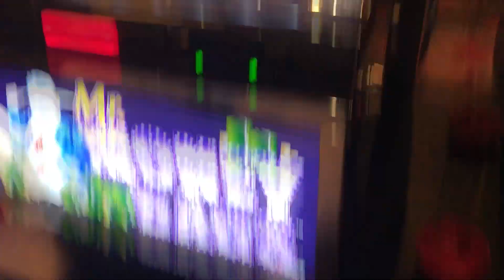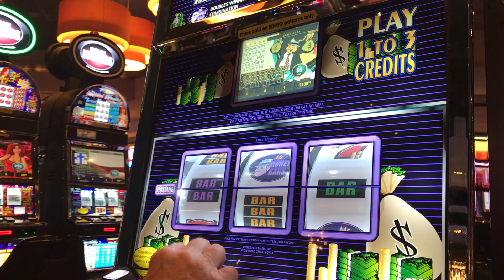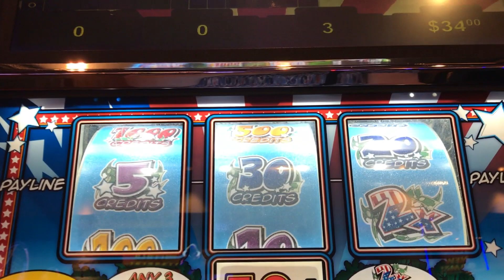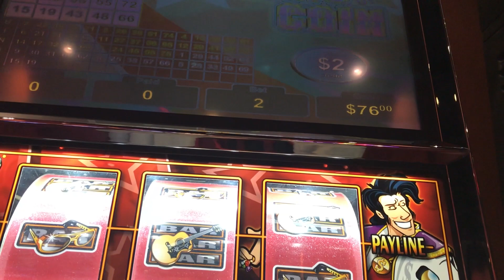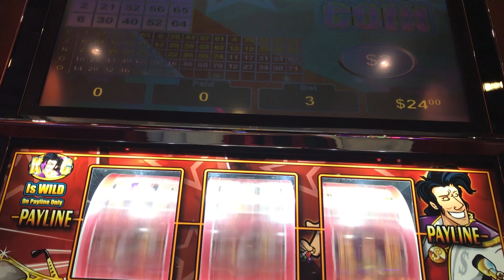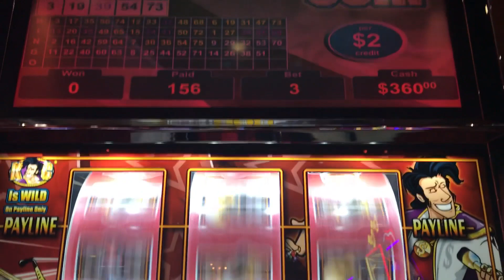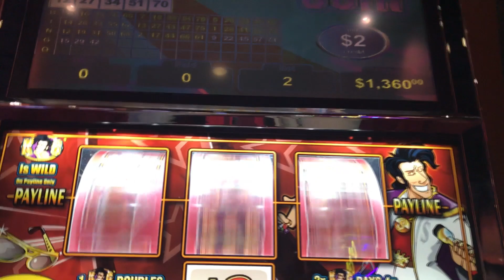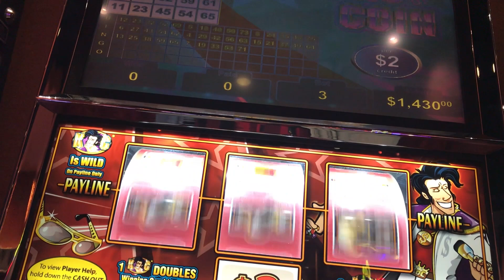** VGThursday! ** BIGGER THAN A HANDPAY WIN!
BIG WINS ON $5 AND $2 SLOTS + A LITTLE LOW ROLLING BIG WIN TOO